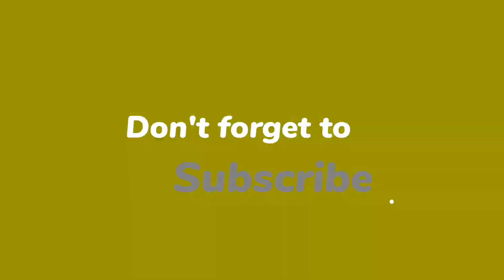ওল গাছের ফুল ।। ওলকচু ।। elephant foot yam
Edit- ME
Voice- Partner + me

Natural World
Nature Video
Insect Video Time-lapse